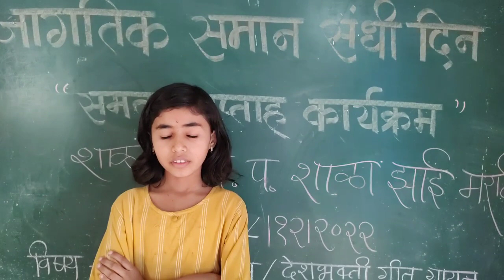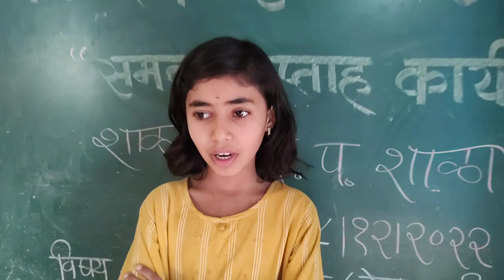प्रश्न विचारा पुन्हा पुन्हा कविता / STANDARD FIVE MARATHI KAVITA